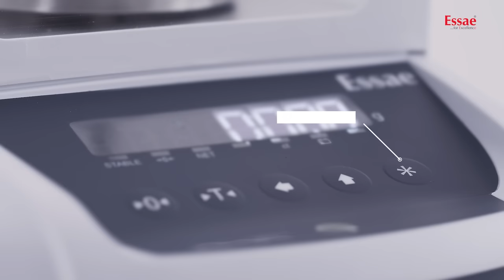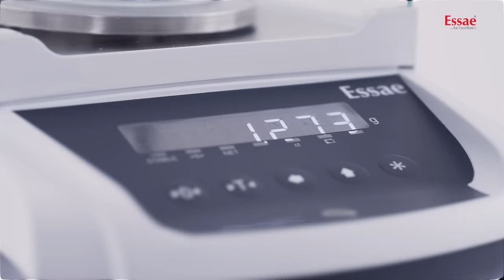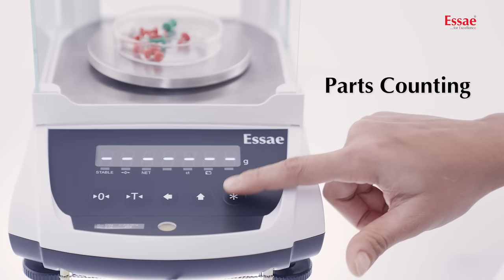Essae AX Series Product Video | Precision Weighing Balance | Jewellery Weighing Balance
Essae's AX Precision balances come with Excellence as standard. Equipped with a Robust state-of-the-art Weigh sensor with EMFR Technology, an Inbuilt Lithium Ion battery [optional] for uninterrupted usage, it is a worthy choice for Precision weighing.
AX Series offers a unique solution to print Jewellery tags, Receipt printing [List & Bill ], and Parts counting function which combines exceptional accuracy making it an efficient weighing Instrument assuring fast and reliable results every time.